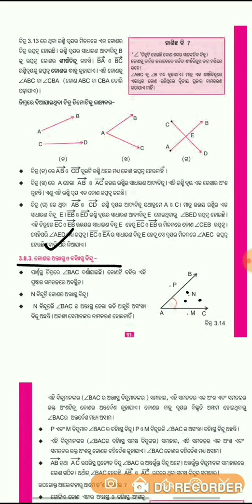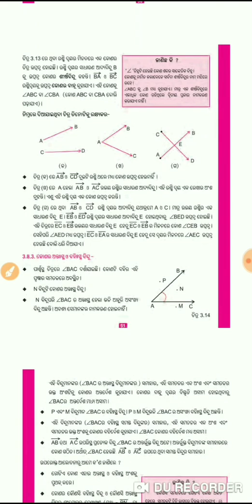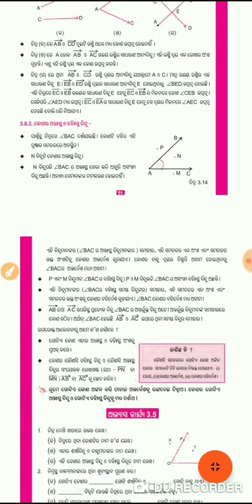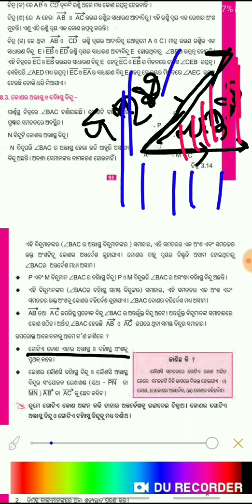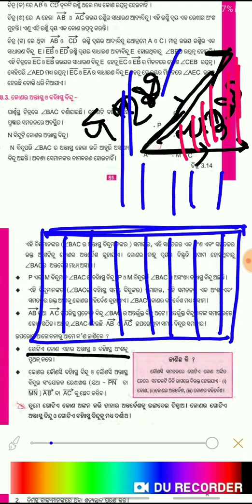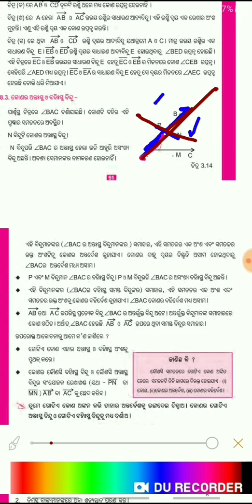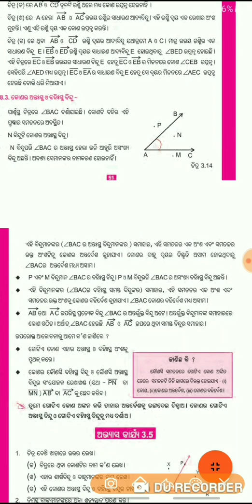Class 6 math :Chapter-3(3.8)-2 Odia medium